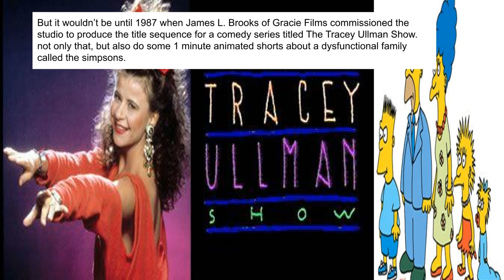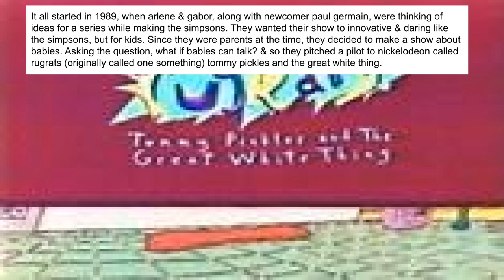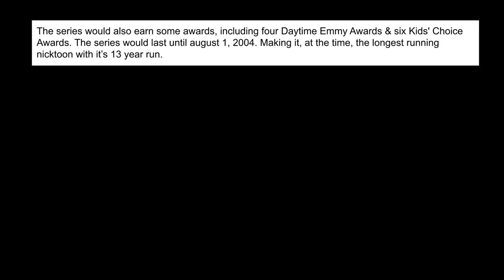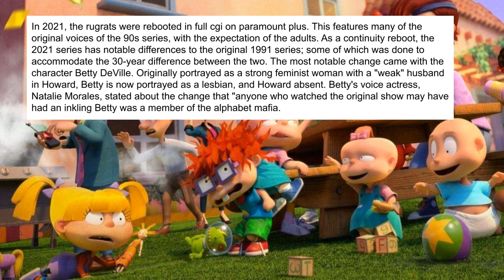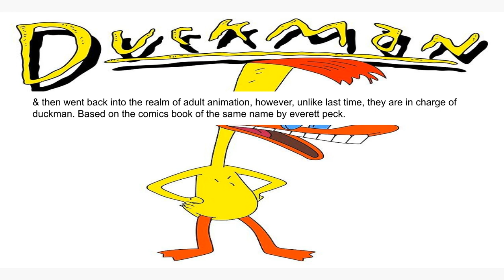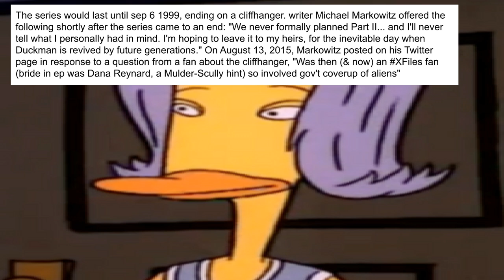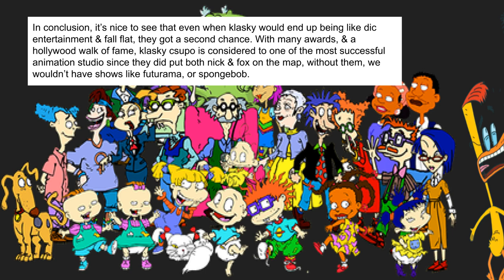the complete history of Klasky Csupo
on the outside, they are ugly, but on the inside, they are beloved